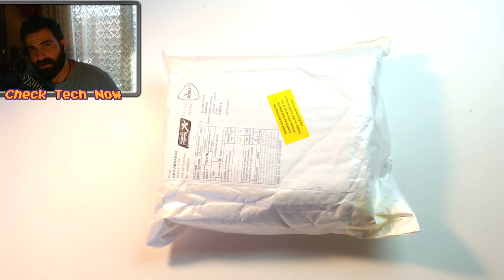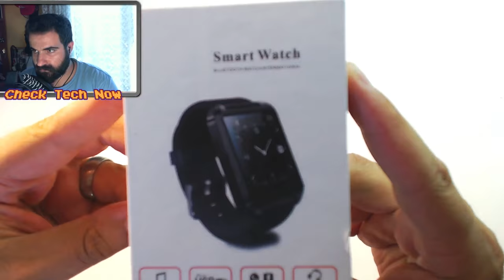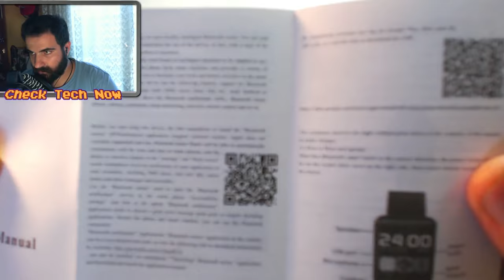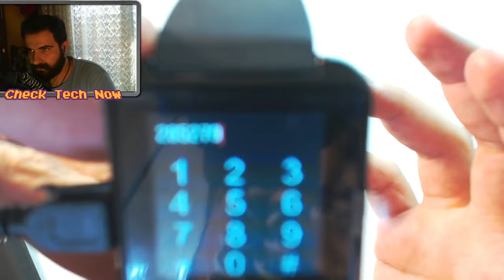ΘΕΣ ΚΑΙ ΣΥ SMARTWATCH ΜΕ 8 ΕΥΡΩ?????? [U8 SMARTWATCH] [Everbuying]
Παίζει να ναι ένα από τα καλύτερα Smarwatch σε αυτή την τιμή. Τρομερές λειτουργίες και καλή μπαταρία! Αν μπορέσετε απλά χτυπήστε το χωρίς δεύτερη σκέψη..

Intro:
331Erock